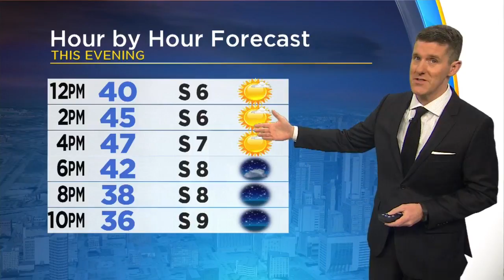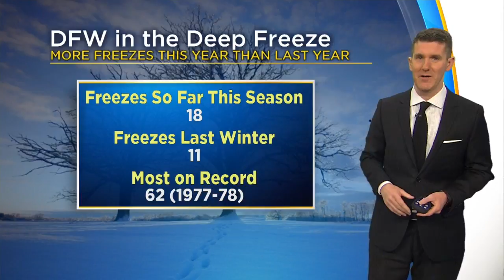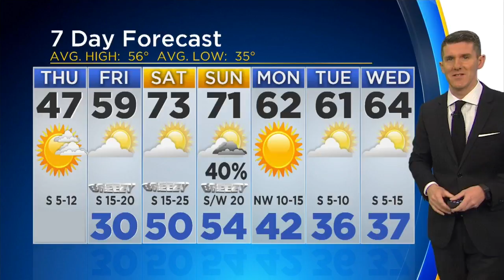Jeff Jamison's Weather Update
It's going to be dry the rest of the week as temperatures continue to warm up.